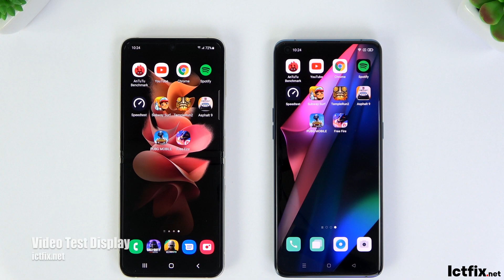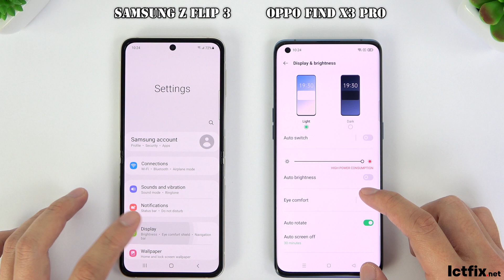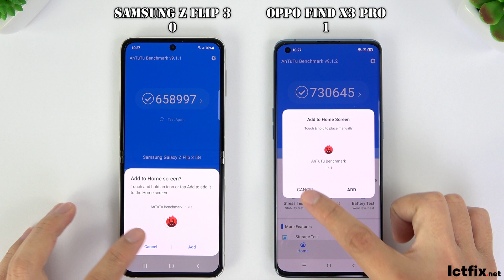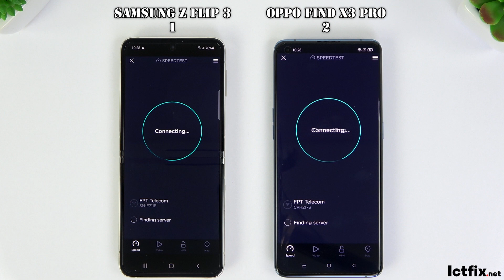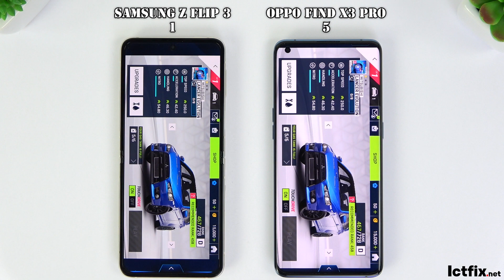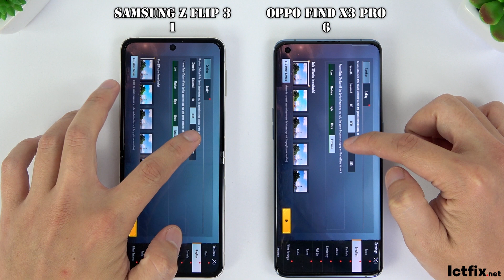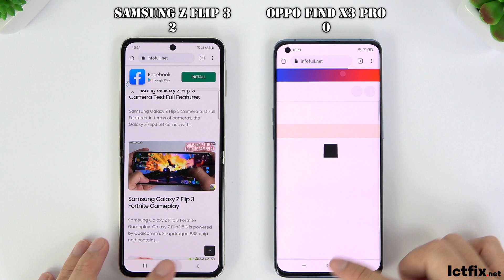Samsung Galaxy Z Flip 3 vs Oppo Find X3 Pro | Video test Display, Speedtest, Comparison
Display: Dynamic AMOLED 2X
Foldable 6.7" & Cover 1.9", Full HD+

CPU: Snapdragon 888
RAM: 8 GB

Storage: 128 GB

Display: AMOLED, 6.7", Quad HD+ (2K+)
OS: Android 11
CPU: Snapdragon 888
GPU: Adreno 660
RAM: 12 GB
Storage: 256 GB
Battery: 4500 mAh